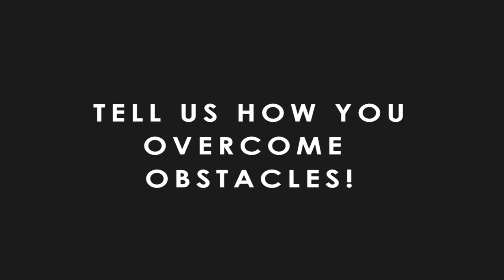TIGRE Interviews - How do you overcome obstacles?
***Please set to HD (or at least 480p).

Lyric Sheets, English Translations and Leadsheets of TIGRE are available

FILM CREW
Andy LaViolette: Cinematography
Magda Giannikou: Producer / Director / Artistic Decorator / Set Designer
Megan McDermott: 1st AC / Scenic Artist / Grip
Jon Schlowsky: Best Boy / Scenic Artist
Mika Mitamura: Make-up / Hair Styling
Amanda Tuiran: Scenic Artist / Production Assistant
Ana Tuiran: Prop Master / Scenic Artist / Playback Engineer
Declan Saint-Onge: Production Still / Photographer
Gabrielle Vigueira: Scenic Artist / Production Assistant
Ed Viguiera: Production Assistant
Juni DiStasio: Set Designer Assistant
Maria Zaharenia: Research and Style Guide Director
Ira Senak: Grip / Playback Engineer / Production Assistant
Tom Beuchel: Production Assistant
John Muller: : Production Assistant
Film Edited by Magda Giannikou and Megan McDermott (Darondo Productions)
Coloring by Megan McDermott (Darondo Productions)

Filmed at Flux Studios NYC and the GroundUP Music Offices.

MUSIC CREW

Magda Giannikou: accordion, piano and voice
Jordan Perlson: drum set
Engin Gunaydin: drum set
Marcelo Woloski: percussion & vocals
James Shipp: percussion & vocals
Keita Ogawa: percussion & vocals
Andres Rotmistrovsky: electric bass & vocals
Ignacio Hernandez: electric and nylon-string guitar
Bob Lanzetti: electric guitar
Justin Stanton: rhodes, trumpet & vocals
Mike Maher: trumpet and flugelhorn & vocals
Chris Bullock: tenor sax, flute, alto flute, clarinet, bass clarinet
Michael League: hammertone, baritone guitar, bass
Mika Mimura: vibraphone & marimba
Maeve Gilchrist: lever harp
Or Bareket: upright bass
Max ZT: hammered dulcimer
Ricardo Vogt: guitar
Ayumi Ueda: vocals
Giorgia Renosto: vocals
Annette Phillip: vocals
Debo Ray: vocals
Leni Stern: ngoni
Juan Andres Ospina: vocals

Featuring the BANDA MAGDA String Orchestra: primi: Maria Im & Curtis Stewart, secondi: Brooke Quiggins Saulnier & Sami Merdinian, viole: Lev Ljova Zhurbin & Irena Momchilova, celli: Maria Jeffers, Sam Quiggins & Colin Stokes

Produced by Magda Giannikou & Fab Dupont
Arrangements by Magda Giannikou
Recorded by Fab Dupont, Ira Senak, Tom Beuchel, Josh Welshman, Mike La Tona & John Muller at Flux Studios NYC
MIxed by Fab Dupont at Flux Studios NYC
Mastered by Diego Calviño at 3:3:2 Studio

Illustrations by Katerina Giannikou
Photography by Ioanna Chatziandreou and Stella K
Set Design by Magda
Artwork by Christos Mastorakis & Magda

Music Produced by Magda Giannikou & Fab Dupont